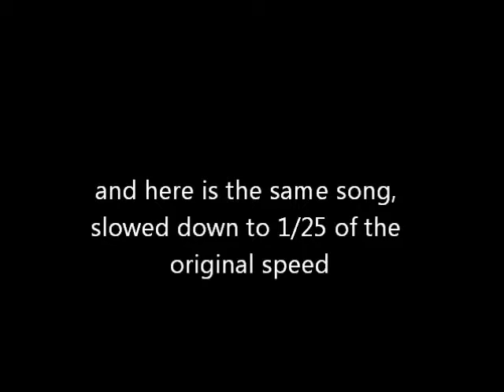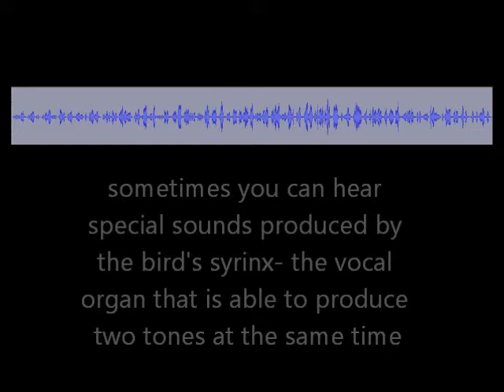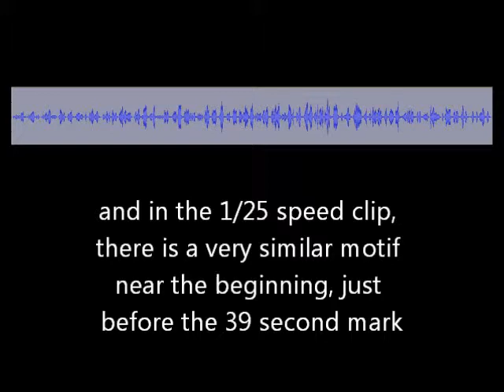townsend's solitaire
the song of the townsend's solitaire, slowed down to 1/25 speed